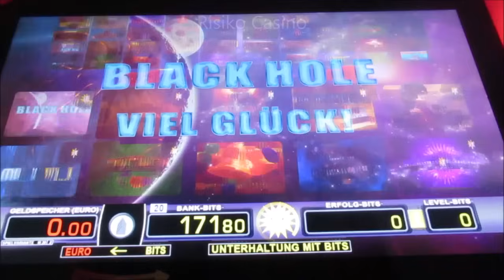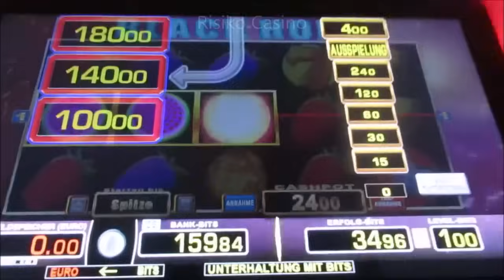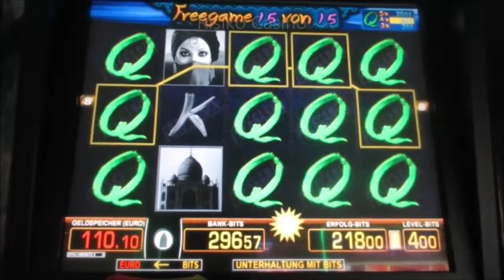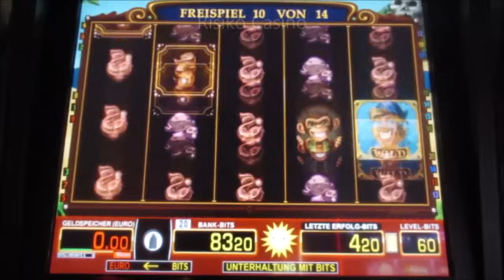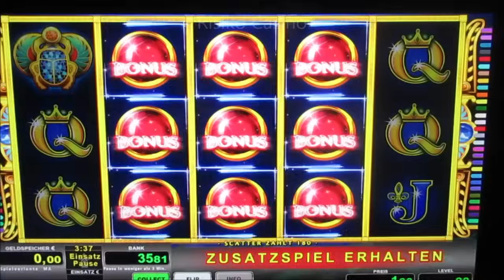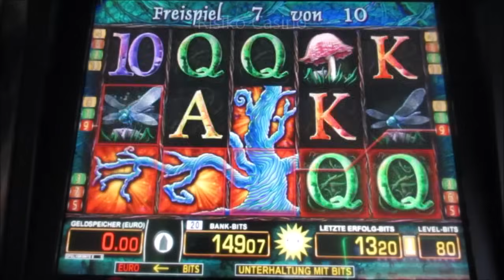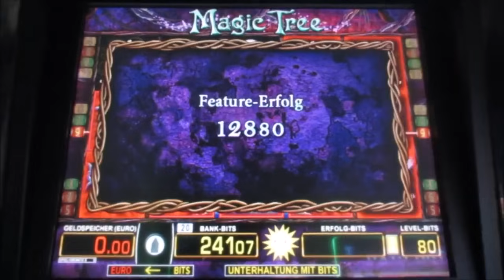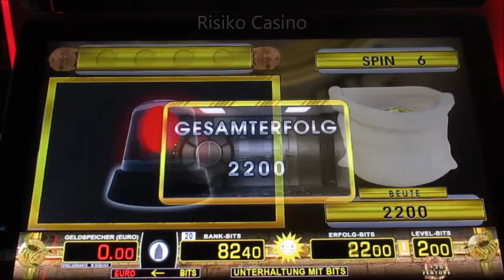Hammer Geile Zockerrunde! Freispielgewinne und Risikospiel am Geldspielautomat! Action im Casino